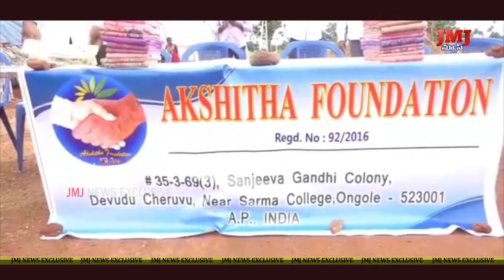కరోనా విపత్తుల సమయంలో అక్షిత ఫౌండేషన్ సేవలు అందరికి స్పూర్తి దాయకం.